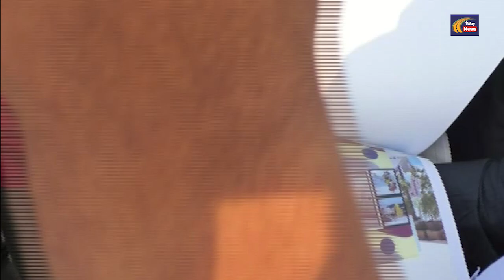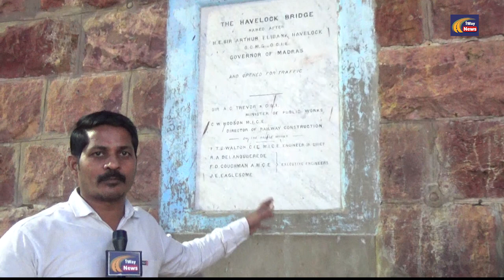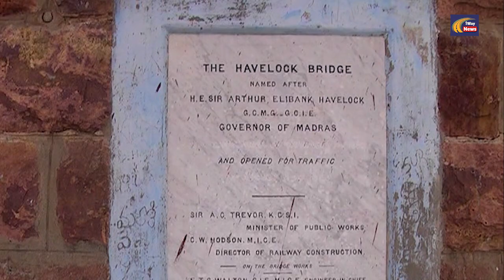రాజమహేంద్రవరం హేవలాక్ వారధిపై నిర్లక్ష్యం || హామీలకే పరిమితమైన పర్యాటక అభివృద్ధి@1waynews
125 ఏళ్ల చరిత్రకు తుప్పు..? హేవలాక్ వారధిపై నిర్లక్ష్యం || హామీలకే పర్యాటక అభివృద్ధి‎@1 Way News
1waynews.in